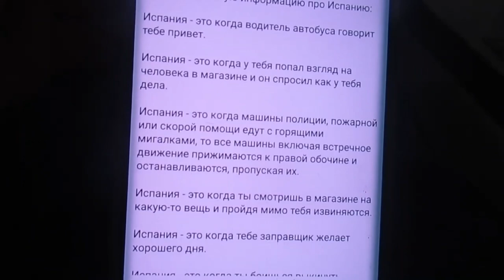Знакомство с ИСПАНИЕЙ 🇪🇸Какая она на самом деле🤔